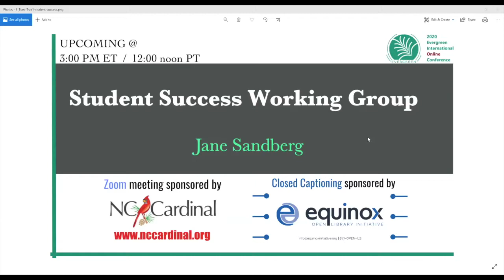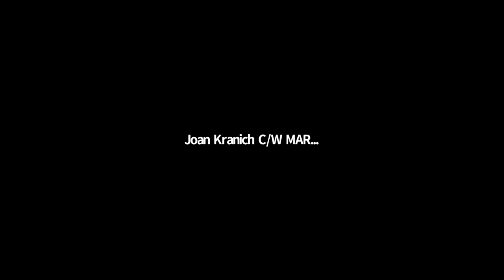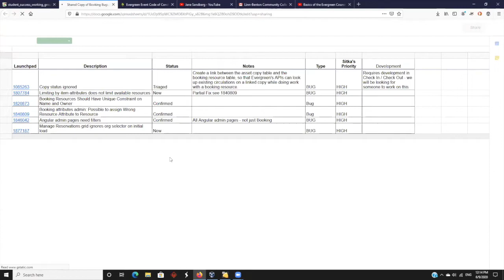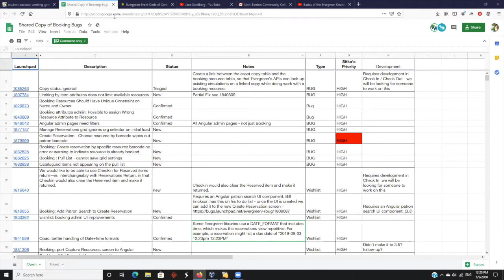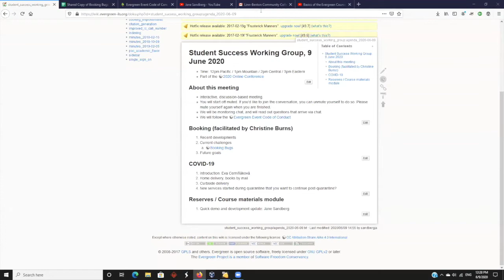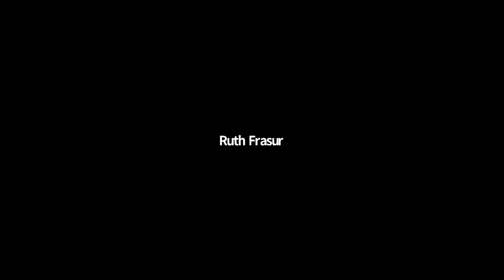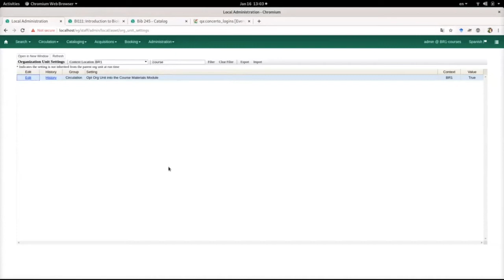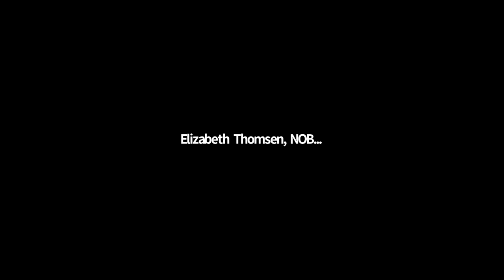Student Success Working Group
Moderated by Jane Sandberg.